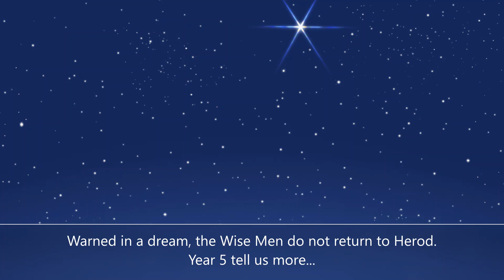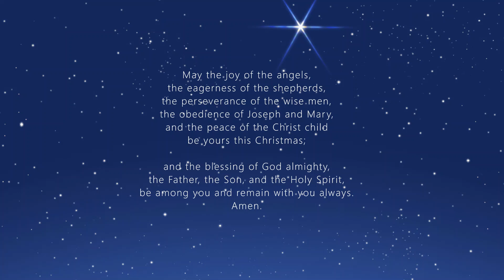Christmas Service 2020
Filmed on Friday 11 December, our virtual Christmas Service premiered at 13:30 on Thursday 17 December, with contributions from all year groups.
We wish you all a very Christmas and a peaceful a prosperous 2021.